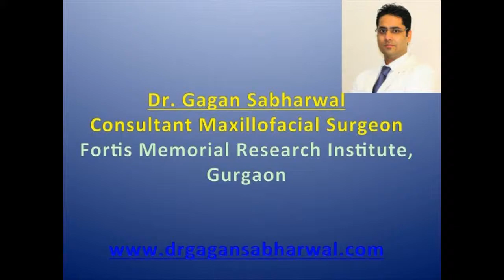Direct Sinus Lift procedure for placement of dental implant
Direct Sinus lift with simultaneous implant placement